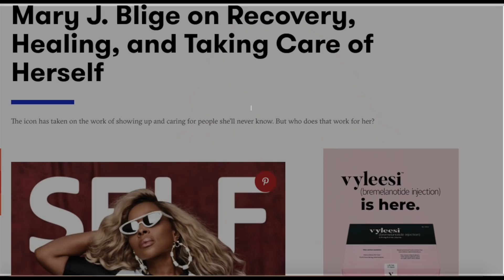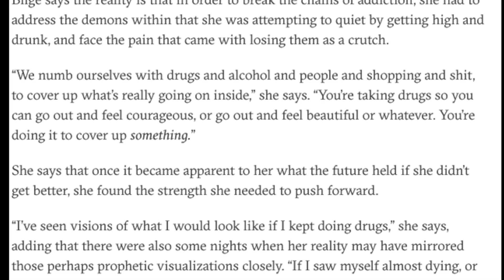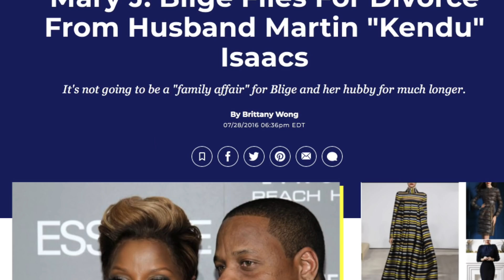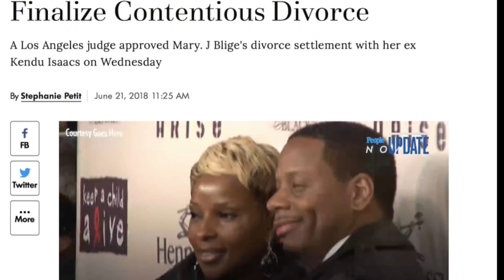Mary J Blige REGRETS Praising Ex Husband For Helping End Her Addiction (Re-Upload)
Mary J Blige has been living her best life but getting to the place that she is right now has not been an easy battle. Mary has had many ups and downs but have been able to overcome them all. One of the most difficult obstacles for her was going through a divorce with her now ex husband Kendu Issacs. Mary recently sat down with Self Magazine and spoke candidly about her marriage and divorce and said that she gave her husband credit that he did not deserve when it came down to her and her sobriety,.

Music "Monterey" By 12th Major